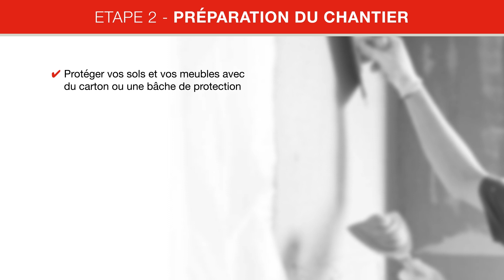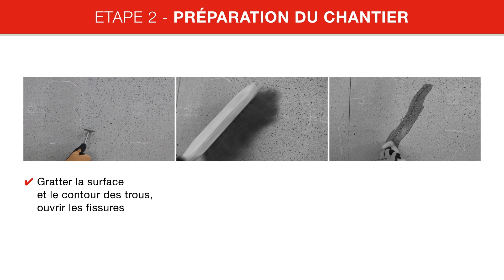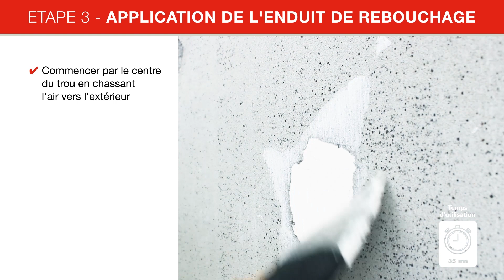Comment reboucher un trou ou une fissure ? | Le conseil du pro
Découvrez comment reboucher un trou ou une fissure avec Prestonett R-Reboucheur

Retrouvez les différentes étapes d’application dans cette vidéo:

étape 1 : Gratter la surface et le contour des trous, ouvrir les fissures et dépoussiérer les murs
étape 2 : Préparer l’enduit de rebouchage Prestonett R-Reboucheur
étape 3 : Reboucher un trou :
• Commencer par le centre du trou en chassant l’air vers l’extérieur
• Pour les très gros trous remplir le fond à l’aide de papier journal
• Laisser une sur épaisseur, lorsque l’enduit commence à durcir, retirer le surplus à l’aide de lame
étape 4 : Reboucher une fissure en appliquant l’enduit de l’intérieur vers l’extérieur de la fissure
étape 5 : Laisser sécher 24h
étape 6 : Poncer (grain 150-180)